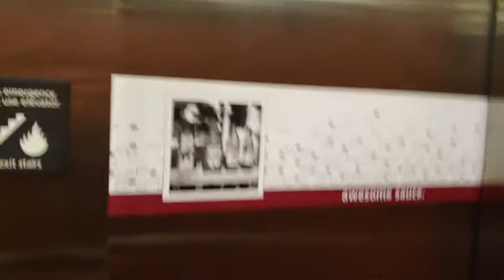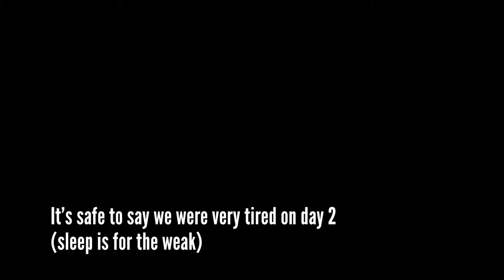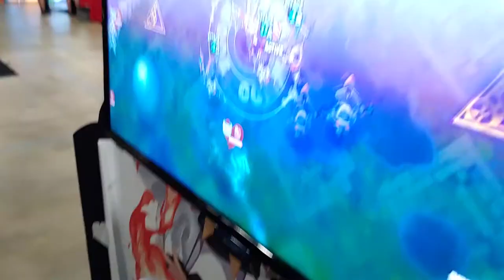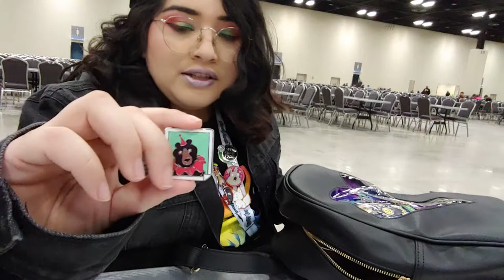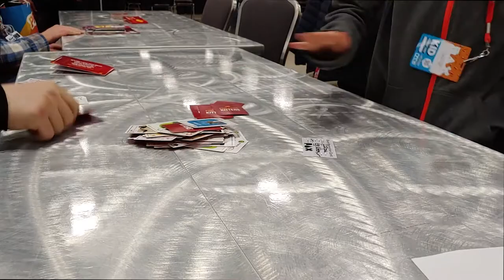Pax South 2019 Part 2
Ayyyyy